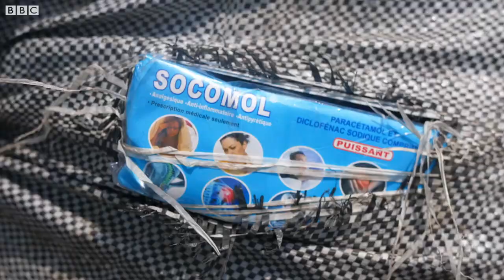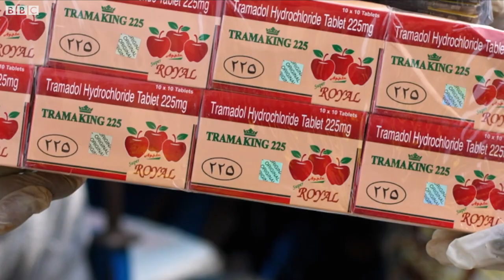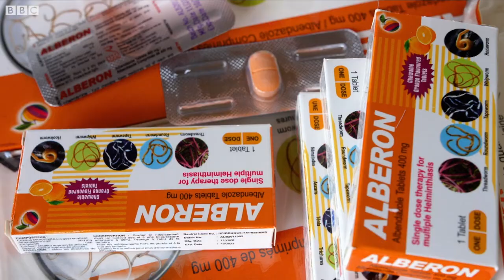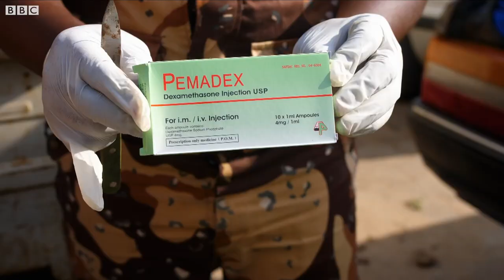Catching fake medicine smugglers in Benin - BBC What's New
Since the beginning of the pandemic, there’s been a massive increase in the smuggling of fake drugs around the world. Authorities are cracking down on this kind of crime and BBC What’s New’s journalists were given exclusive access to a global operation led by World Customs Organization.

Reported, produced and edited by Hannah Gelbart
Filmed by Mark Koumagnon
Additional reporting in French by Rachida Houssou